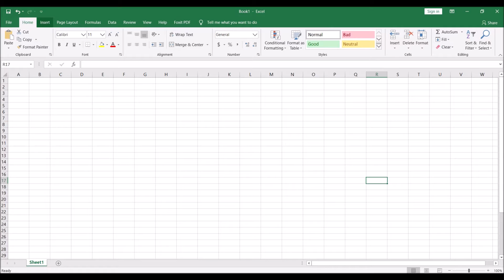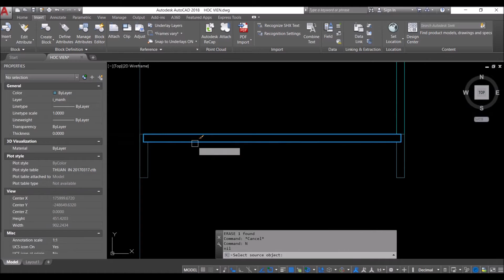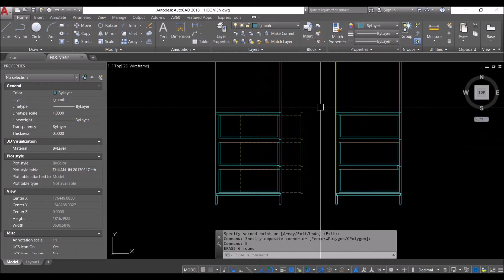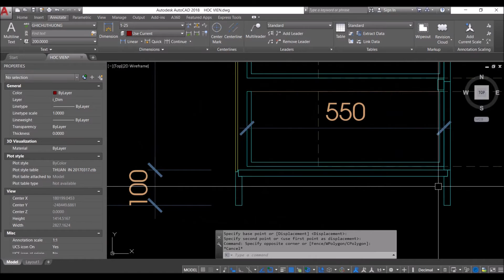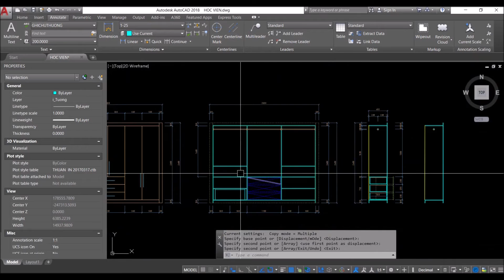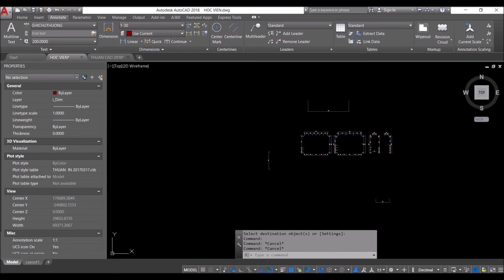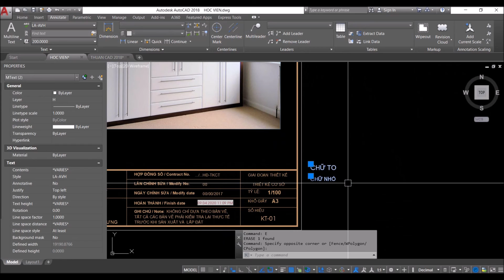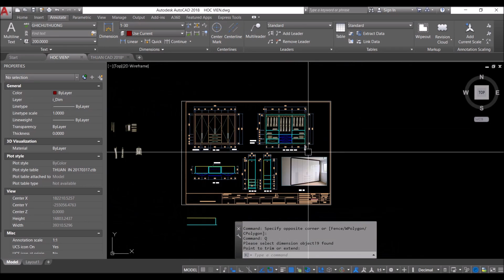triển khai kỹ thuật tủ quần áo trong autocad - ứng dụng và cuộc sống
Website thư viện của tôi MIỄN PHÍ Video bài giảng trên lớp từ CƠ BẢN ĐẾN NÂNG CAO đăng công khai trên youtube. Muốn xem các video có cùng chủ đề hãy vào mục danh sách phát.

Hướng dẫn triển khai kỹ thuật tủ quần áo trong autocad - ứng dụng và cuộc sống. link thư viện tổng hợp miễn phí. hãy đăng ký kênh để theo dõi thêm các bài viết mới. có vướng mắc liên hệ.
trong video này mình sẽ hướng dẫn chi tiết các bước triển khai bản vẽ kỹ thuật tủ quần áo trong autocad. cách để các bạn đưa hình ảnh vào không bị mất khi sang máy tính khác. cách scale hình bằng lệnh align.